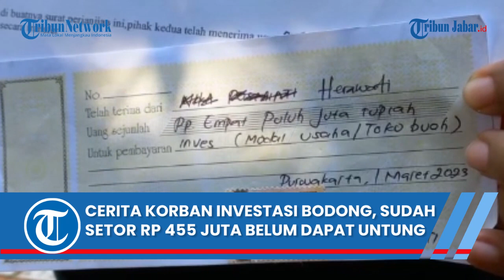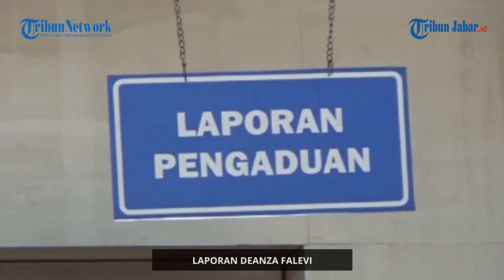CERITA KORBAN INVESTASI BODONG DI PURWAKARTA, SUDAH SETOR RP 455 JUTA TAPI BELUM DAPAT UNTUNG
Penulis: Deanza Falevi | Editor: Seli Andina Miranti | Video Editor: Edwin Tk